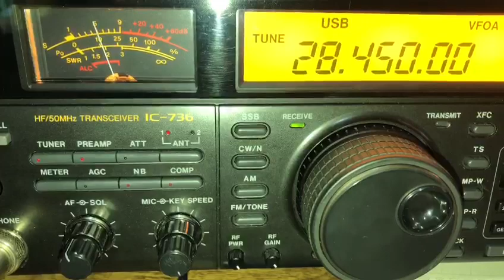PT7BI QSO PY1AX VIDEO DE PU2ONX ESTA NO SUL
!Propagação !

!DXPEDITION !

QO-1000

#2/drive/mobile/folders/j/py1ax